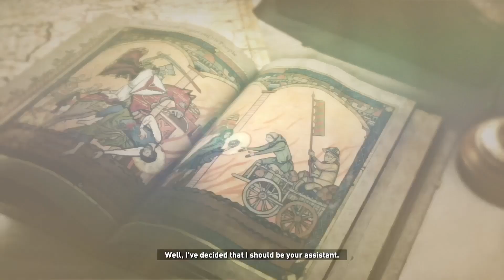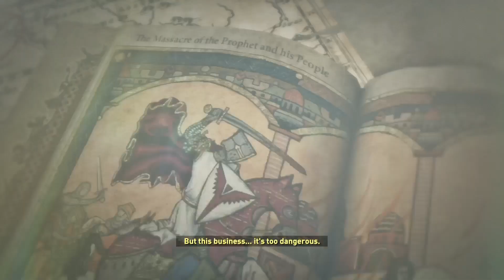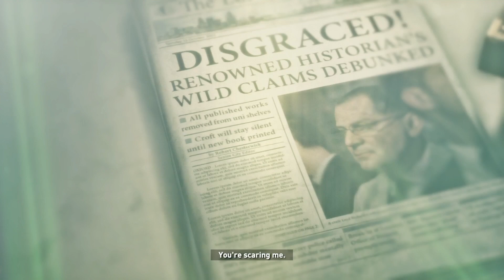Rise of the Tomb Raider Gameplay Part 2 | Echoes of the Past, Best Laid Plans